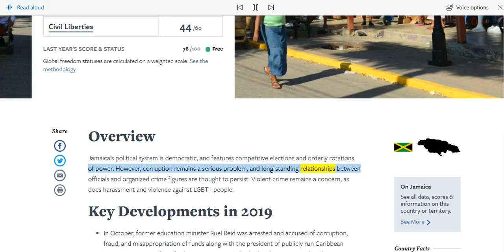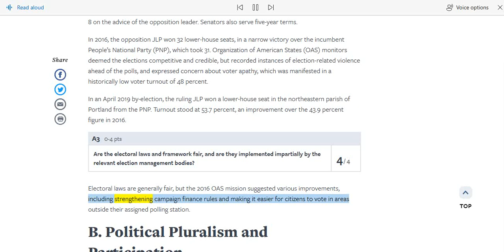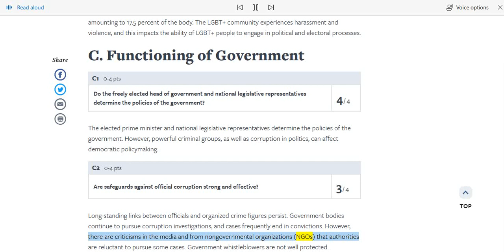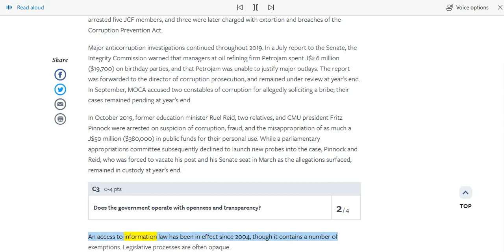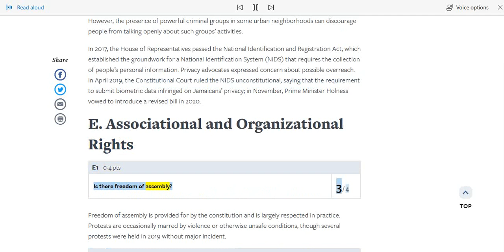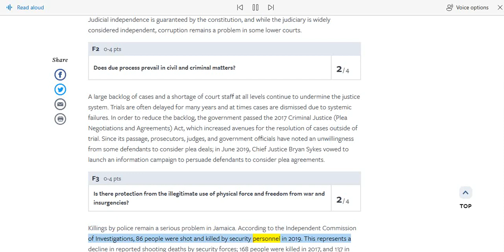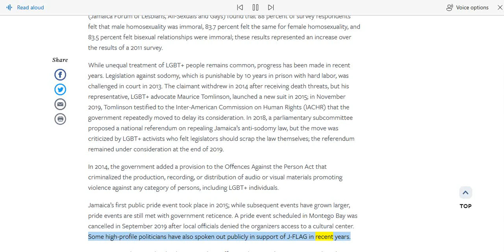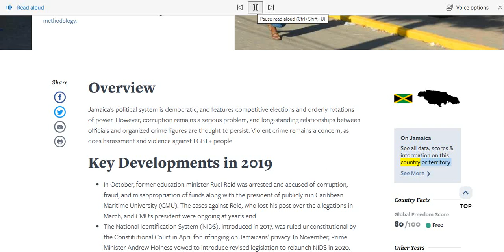🟢 FREEDOM HOUSE: Jamaica.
🟢 WITHOUT PREJUDICE UCC 1-308: All Fundamental Rights & Freedoms Reserved Explicitly Without Recourse.